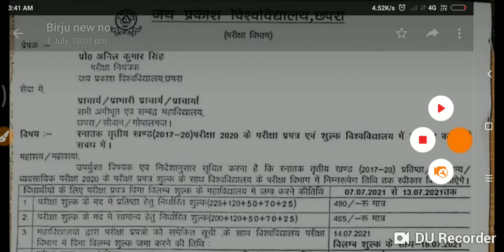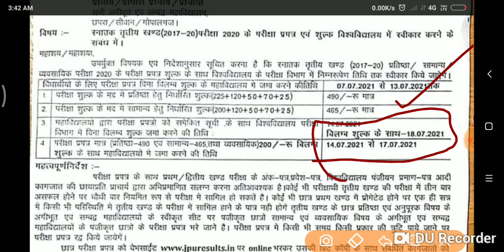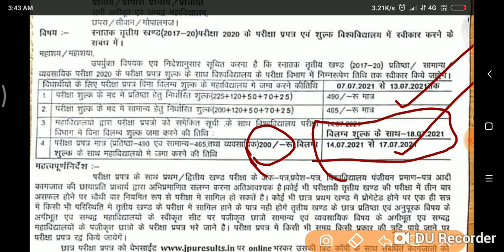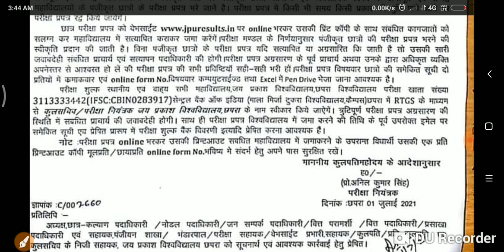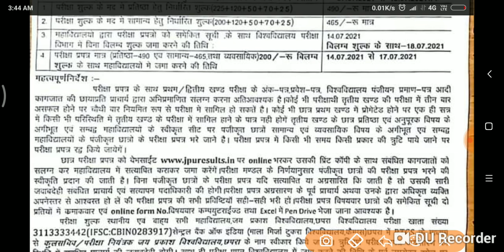JP University 2017 -20 Part -3 परीक्षा फॉर्म शुरू परीक्षा रूटीन जारी इस दिन होगा जल्दी देखों..।